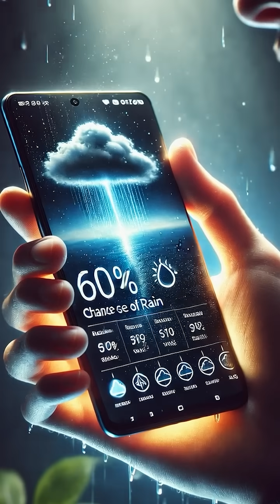What Does 60% Chance of Rain Mean? | Weather Forecast Explained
60% chance of rain — what does that really mean in a weather forecast? Most people think it means it will rain where you are, but in reality, it’s a scientific calculation in weather prediction.

Modern weather forecasts use data from weather satellites, Doppler radar, and weather balloons, all processed by powerful supercomputer weather simulations. These weather models run today’s atmosphere hundreds of times. If rain appears in 60 out of 100 simulations, the app shows a 60% chance of rain.

This is the science of probability of precipitation, blending meteorology explained and weather data analysis.

👉 A short educational video that explains how forecasts are made — perfect for anyone who loves science facts and wants to finally understand rain chances.